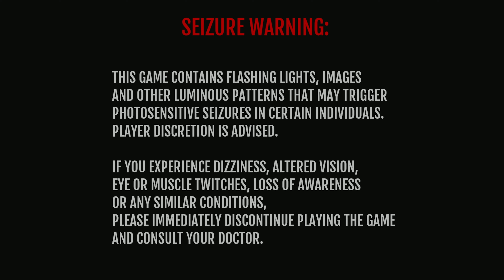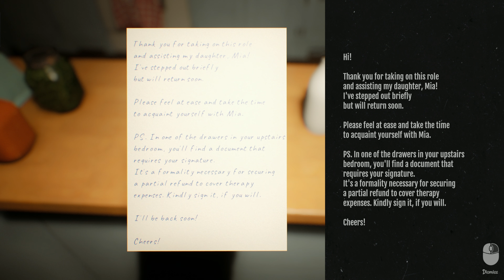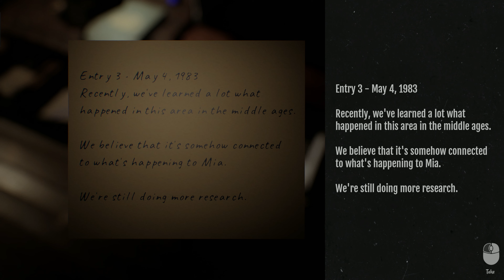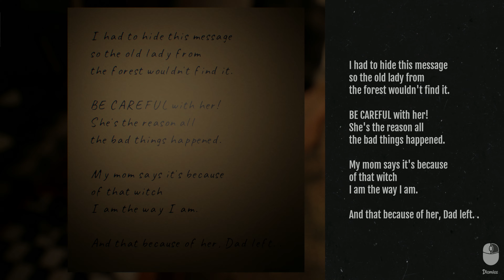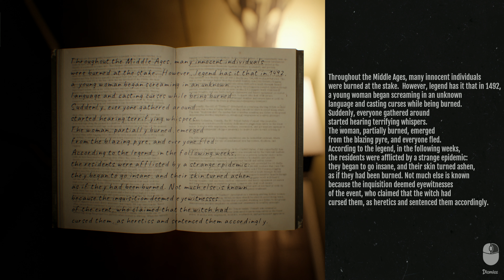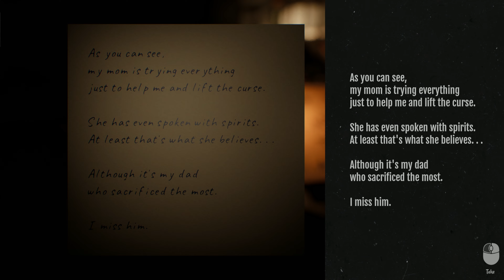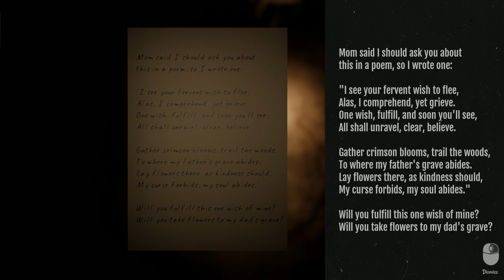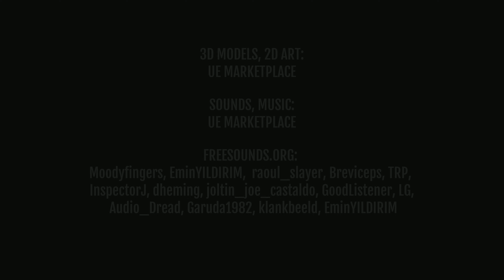BEFRIENDED CURSE | FULL GAME (NO COMMENTARY)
An Indie by Yellow Basement Games... Enjoy...

Step into the shoes of Jonathan, a final year psychology student, who accepts what seems to be an enticing job offer for the summer break. However, things take a turn for the worse. Upon arrival, his car disappears, leaving him trapped in a remote, desolate location far from civilization. The person who hired him is nowhere to be found, leaving Jonathan helpless and alone.